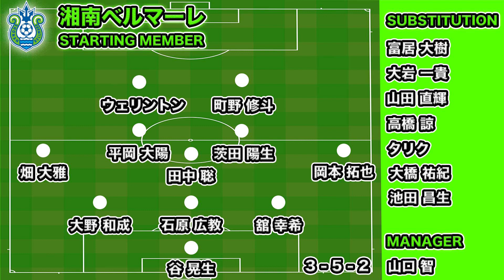【J1第33節マッチプレビュー】 横浜FC戦！残留争いの神奈川ダービー、残るには勝つしかない！（湘南ベルマーレ｜Jリーグマッチプレビュー）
Jリーグマッチプレビュー第33節 湘南ベルマーレ vs 横浜FC
残留に向け絶対に勝たなくてはいけない神奈川ダービー
監督交代後未だ勝ちなしの状況から流れをつかむことができるのか。